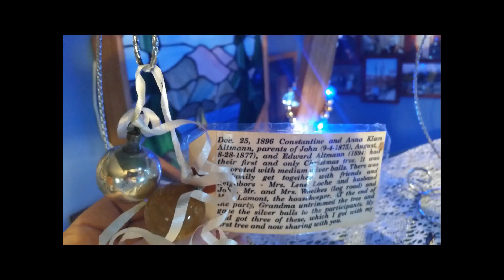2015 Christmas Ladder